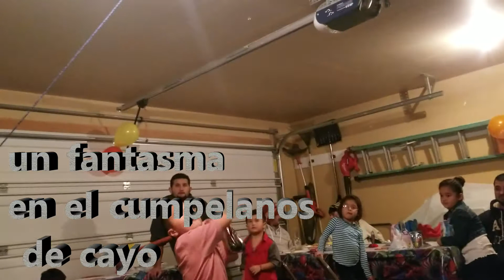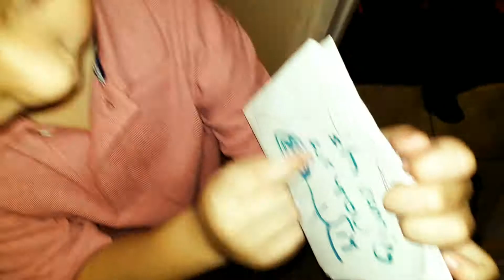Danny and lesly ghost in cayo's birthday house